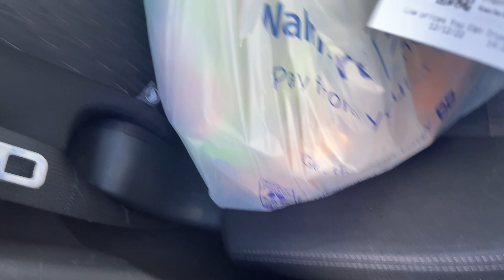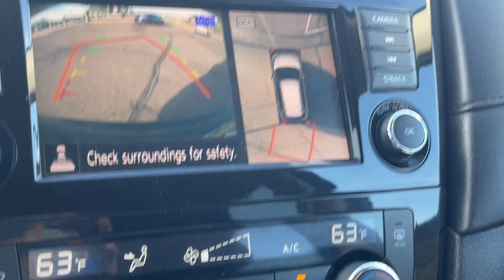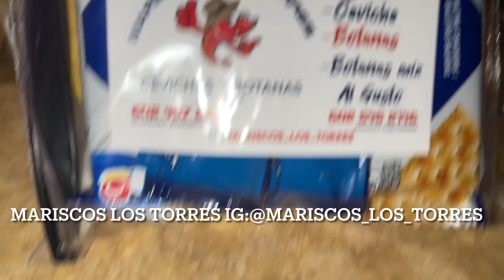High School Vlog + Haircut💈 | VLOGMAS 2022🎄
In this video I go to school, after school I restock on candy, then get a haircut, Hope You enjoyed the vlog:)

En este video voy ala escuela luego voy a la tienda por dulces para hacer Dulces Enchilados, luego voy a cortarme el pelo…